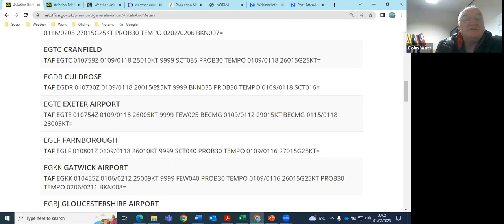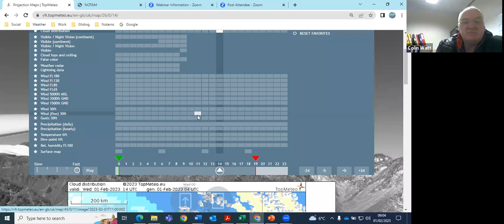Lasham Gliding Daily Flying Briefing on Wednesday the 1st of February 2023.